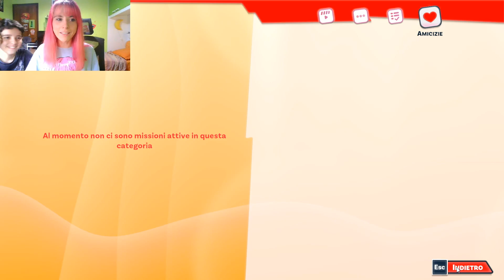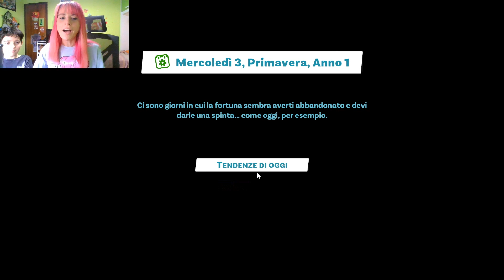Giorno 2 su Youtubers Life! 🎮 PRIMO GAMEPLAY e USCITA IN CITTÀ!